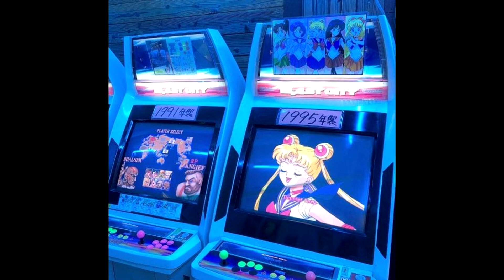FREE ericdoa x Bladee x Glaive Type Beat | "NORWAY" (Prod. levithareal)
FREE FOR NONPROFIT USE ONLY. MUST CREDIT (prod. levithareal) in the title. To upload to Apple Music / Spotify, purchase a lease.

(IGNORE TAGS)